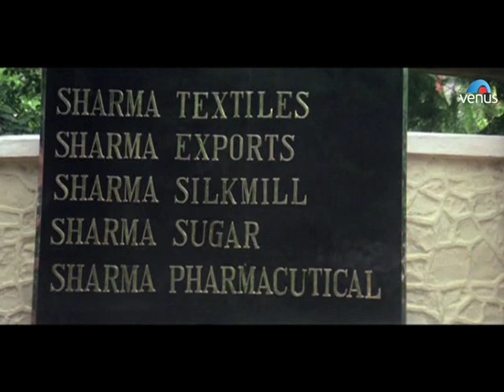Baazigar || Short Version || Shahrukh Khan, Kajol & Shilpa Shetty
Vishwanath Sharma is the owner of a well-spacious estate within his community. A widower named Madan Chopra along with his two daughters, Priya and Seema appears at his door for shelter. Seeing there plight Vishwanath pities them and offers them a room in his household. Soon Madan begins to work with Vishwanath. Vishwanath had to leave for some business opportunity abroad and so entrust his business and property to Madan to take care of. But on his return from abroad he learns that Madan had seized his business empire leaving there family penniless and he and his family is soon thrown on the streets which resulted in his own death and his small daughter's death. His wife is left in a state of shock. Years later Vishwanath son grows up to be Ajay Sharma but assumes the identity of Vicky Malhotra and befriends Chopra on a race track. Soon Chopra's two daughters falls deeply in love with Ajay but he has no love for either in his heart and will stop at nothing but the downfall of the entire Chopra family.

Director : Abbas - Mustan
Producer : Ganesh Jain
Star Cast : Shahrukh Khan, Kajol,Siddharth, Shilpa Shetty, Rakhi, Anant Mahadevan, Johny Lever, Charlee, Raju Shrivastav, Dilip Tahil & others
Writer : Robin Bhatt & Akash Khurana
Lyrics : Nawab Arzoo
Banner : United Seven Creations

Also You Can:
'LIKE' us on Facebook: